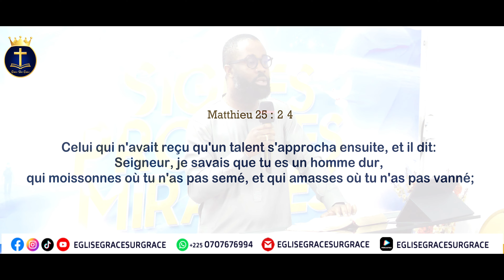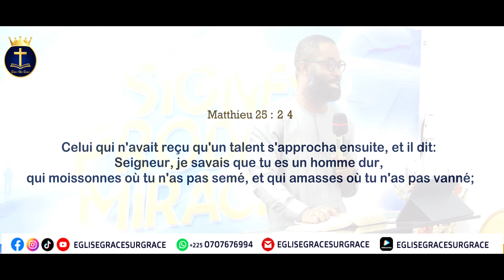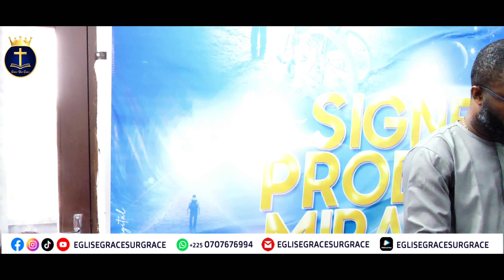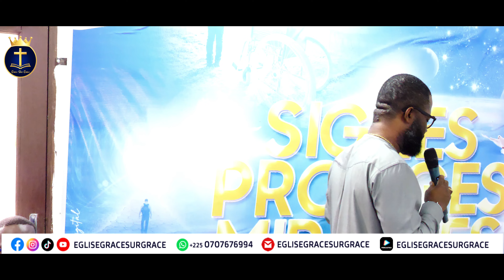Le Bon Serviteur - Prédication du 8 Janvier 2023 - Pasteur AVY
Le Bon Serviteur !
Qui est le Bon et Fidèle Serviteur selon la Parole ? Qu'est ce qui définit un bon serviteur de Dieu ? Pasteur AVY nous en parle dans cette prédication ; la première de 2023. Demeurez bénis!